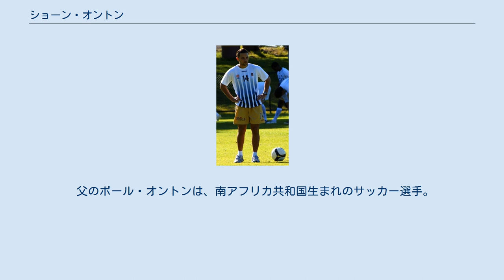ショーン・オントン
横浜F・マリノスの人物
ショーン・ポール・オントン（英語: Shaun Paul Ontong、1987年3月25日 - ）は、オーストラリアの元サッカー選手、現サッカー指導者。
選手時代のポジションはDF。
 キャンベラ生まれ。
下部組織時代は最終的にFFAセンター・オブ・エクセレンスに所属した。
2006年末に1.FCニュルンベルクのトライアルに参加したが、トライアルの最中に鼠蹊部を負傷しオーストラリアへの帰国を余儀なくされた。
その後、メルボルン・ヴィクトリーFCの練習に参加してから再び渡欧、FCシオンやNKマリボル、NKベラ・クライナのトライアルに参加したものの、怪我が再発したために再びオーストラリアに戻る事となった。
 2007年6月に結局オーストラリアでアデレード・ユナイテッドFCと単年契約を結び、選手となった。
2008年4月にニューカッスル・ユナイテッド・ジェッツFCに2年契約で移籍。
2010年夏に無所属となり、2011年1月にオークライ・キャノンズFCに加入したが、半年で選手を引退した。
 U-20代表時代にはアンジェ・ポステコグルー監督の下でAFCユース選手権2006に主将として参加していた。
 2013年、同郷のカズ・パタフタとともにキャンベラにオントン・パタフタ・フットボール・アカデミーを設立。
 2014年にデンポSCでアーサー・パパス監督のアシスタントコーチに就任した。
その後、エエルコ・スハットリー監督のアシスタントコーチとして、2018年にノースイースト・ユナイテッドFC、2019年にケーララ・ブラスターズFCのアシスタントコーチを務めた。
 2020年にアンジェ・ポステコグルー監督率いる横浜F・マリノスのアシスタントコーチに就任した。
 父のポール・オントンは、南アフリカ共和国生まれのサッカー選手。